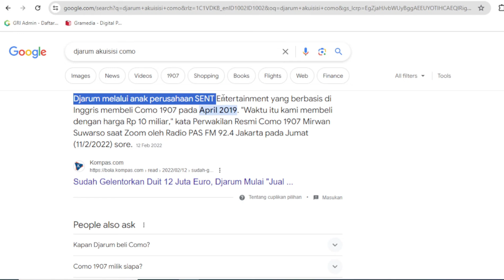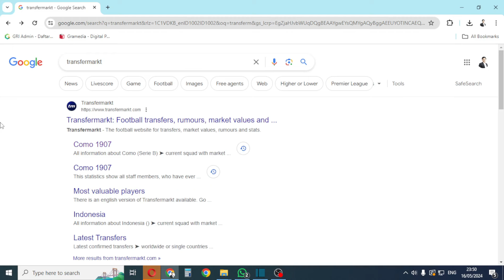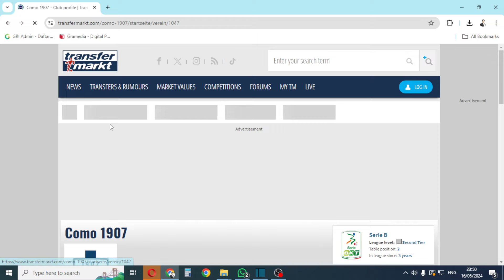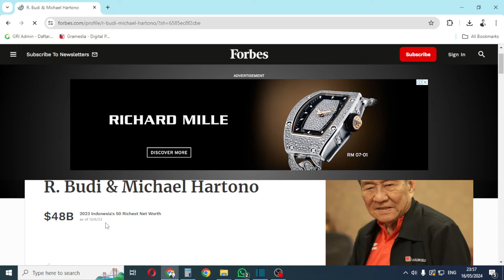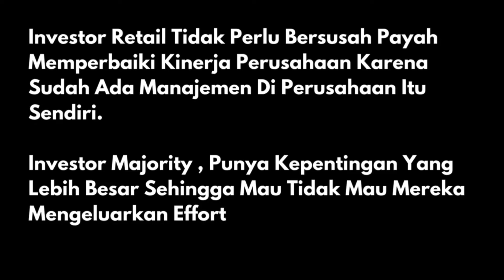COMO Diakuisisi 1jt EURO , Sekarang Market Cap 40,2jt EURO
Profit Multibagger Djarum Group Lewat Akuisisi Club Bola COMO 1907